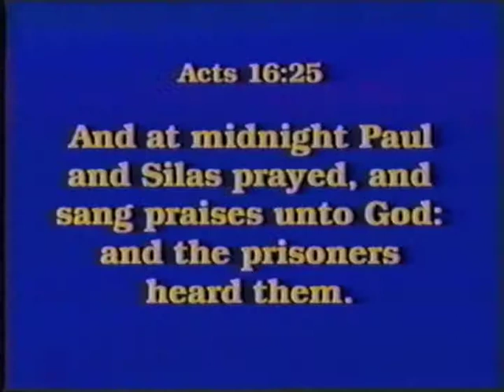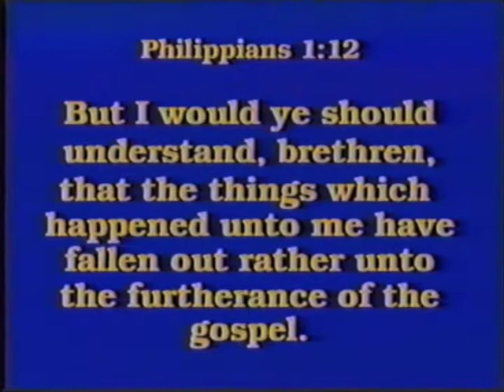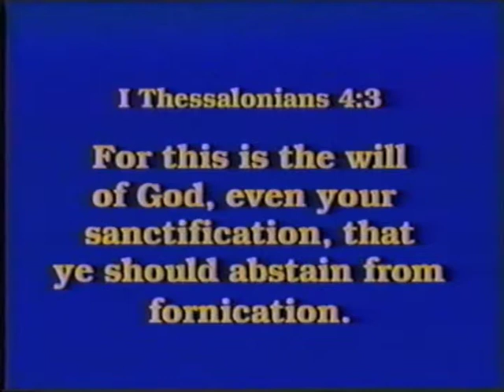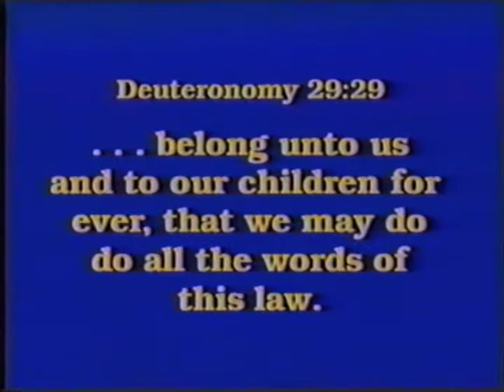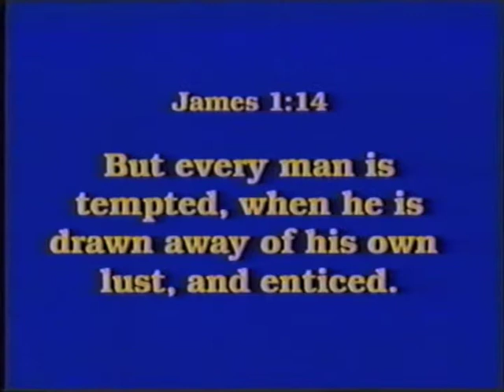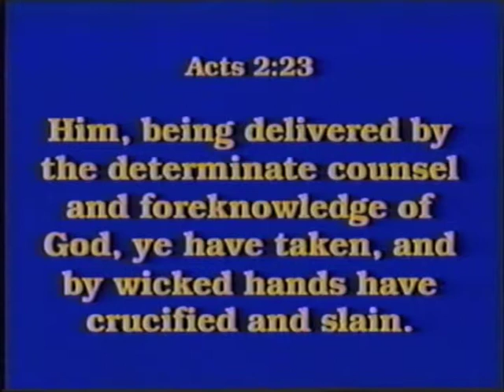The Sovereignty Of God & Civil Government 3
The Sovereignty Of God & Civil Government; Pastor John Weaver